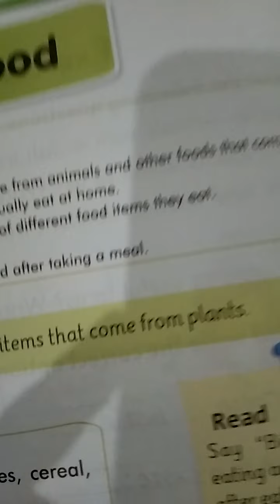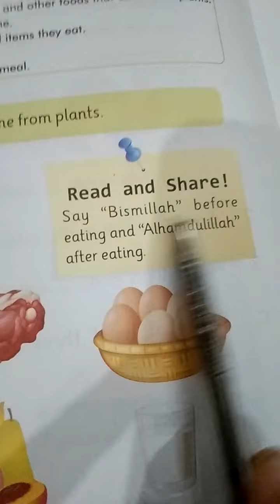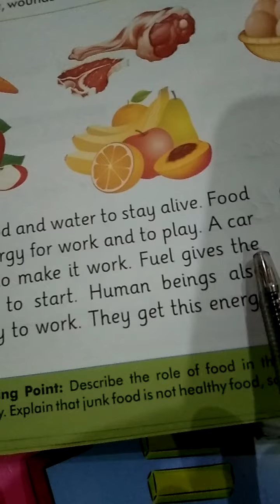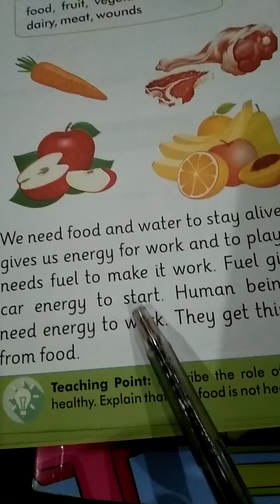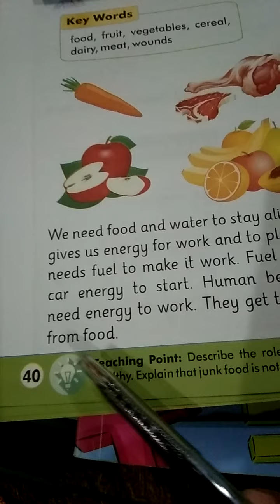Grade One:Science: Unit 9 Rd/The Message School Sialkot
August 31 The Message School Sialkot